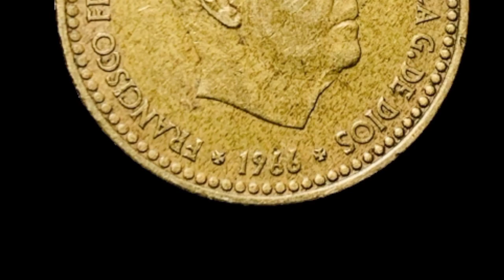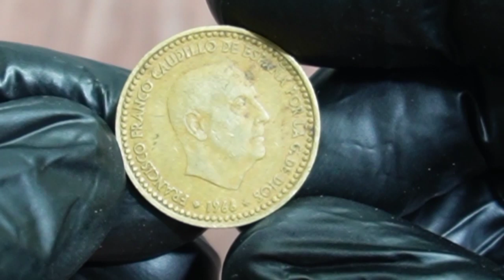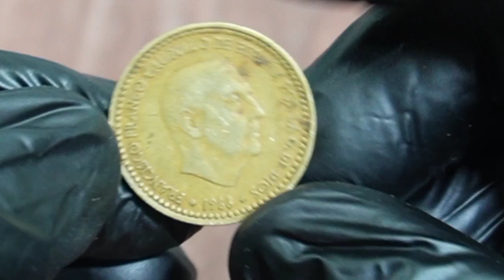Spain 1 peseta coin value UNA Fransisco Franco peseta coin worth money!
This channel Old Chillar is all about Numismatic, antique and rare coins and notes. Here you find information about coins and notes which are antique and unique.

today we'll be discussing the one percent in 1966 Francisco Franco coin from Spain [Applause]
a 204 000 penny found by a teenager
a ten thousand dollar coin found in a Cheerios box and an eighteen thousand dollar penny found by one of our viewers firstly let's take a closer look at the coin itself the one peseta coin was first issued in Spain in 1868 and was used as the country's official currency until the introduction of the euro in 2002. the coin we're discussing today features the first portrait of Francisco Franco the Spanish dictator who ruled the country from 1939 until his death in 1975. the coin is made of copper nickel and has a diameter of 18 millimeters now let's talk about the value of this coin the value of any coin is determined by a number of factors such as Rarity historical significance and condition the one besaid in 1966 Francisco Franco coin is considered to be a common coin meaning that it was produced in large quantities and is therefore not particularly rare however its historical significance cannot be ignored given that it features the portrait of one of the most controversial figures in Spanish history the condition of the coin is also important in determining its value coins that are in better condition are generally more valuable than those that are damaged or worn so if you happen to have a well-preserved one per se to 1966 Francisco Franco coin in your possession it could be worth more than its face value if you're interested in purchasing or selling this coin one of the best places to look is at a Heritage auction Heritage auctions are known for selling rare and valuable coins and other Collectibles and the one pesada 1966 Francisco Franco coin is no exception at recent Heritage auctions this coin has sold for between ten thousand dollars and fifteen thousand dollars depending on its condition while the one percent in 1966 Francisco Franco coin may not be the most valuable or Rare Coin out there its historical significance and connection to Spanish history make it an interesting piece to add to any collection if you happen to come across one be sure to take a closer look and consider its value thanks for watching and see you in the next video